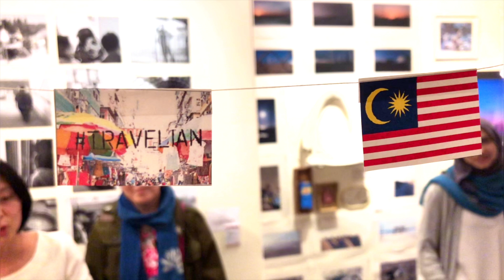#‎travelian トラべリアン3 〜わたしの旅とあなたの人生〜予告編 Instagram版［20180414］49